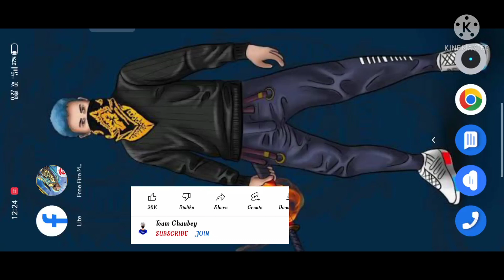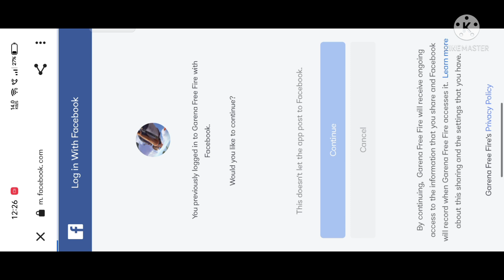Free Fire Max Login Problem | Login Failed Please Try Logging Our First | FF Max Login Problem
free fire login problem. fb login problem. free fire network connection error. free fire new event. free fire. free fire not logging in. free fire open kyon nahin ho raha hai. free fire max login problem. fb login problem network connection error. ff max login problemm. free fire facebook login problem. free fire login problem today. ff max login problem. network connection error free fire. star gamer

Free Fire Not Opening Today | After Update FF Login Problem

Free Fire Fb Login Problem
Free Fire Max fb login problem
Login Failed Please Try Logging Our First
Free Fire Max Facebook Login Problem